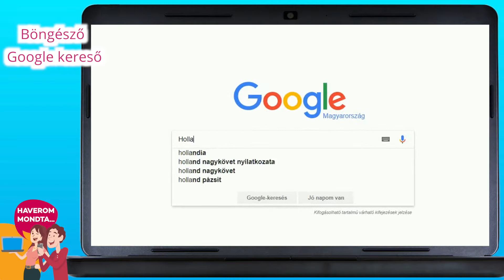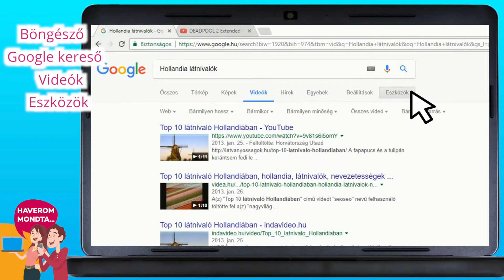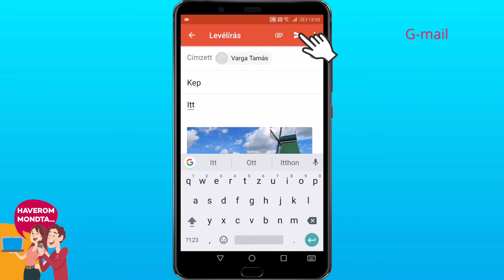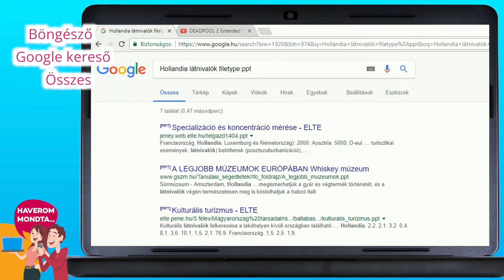PC Android keresés és találatok